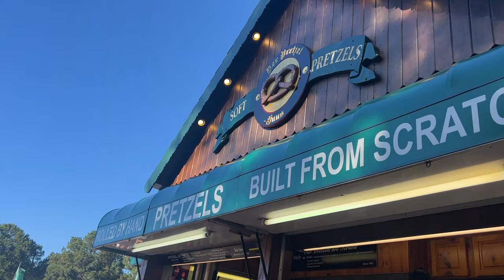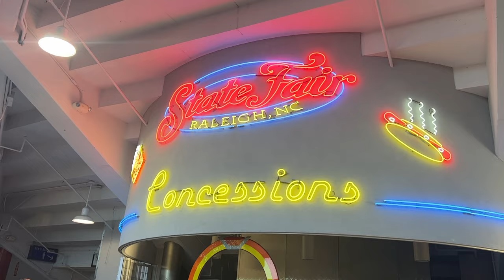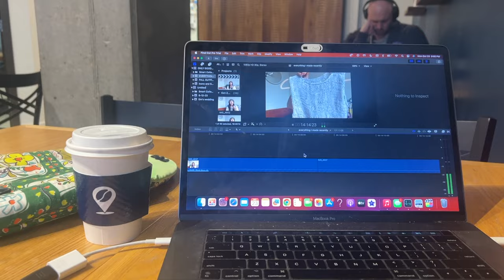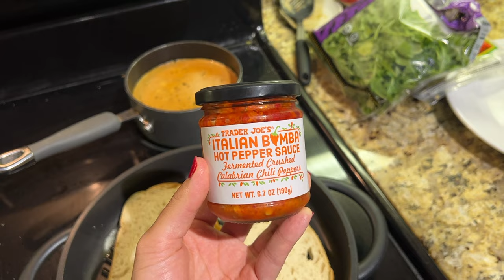chatty crochet & knit vlog // ACTUALLY finishing my wips, packing orders & crocheting pumpkins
if you're new here, my name is Kait and I like to make clothes! (knit, crochet & sew) & talk about fashion and thrifting!

let me know if I forgot anything!